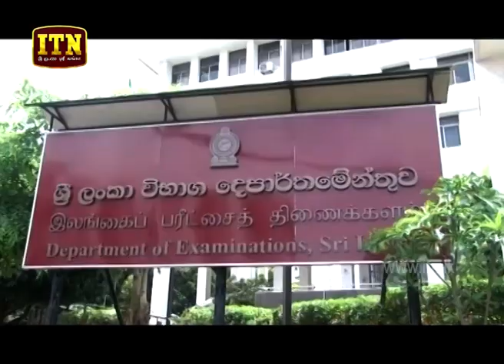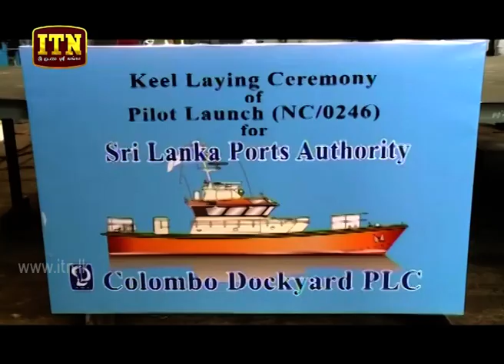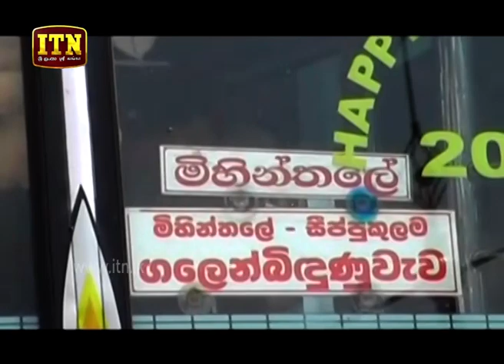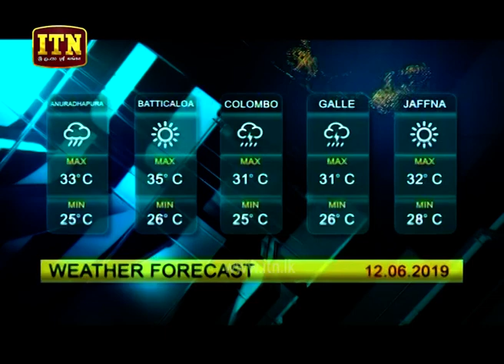ITN News 2019-06-11 | 09.30 PM